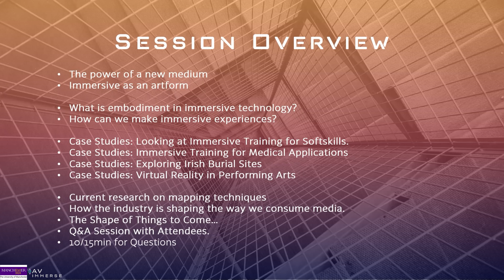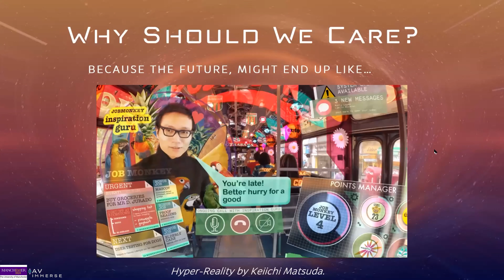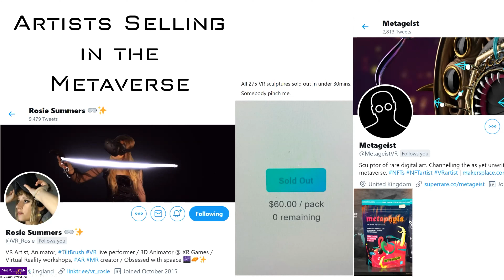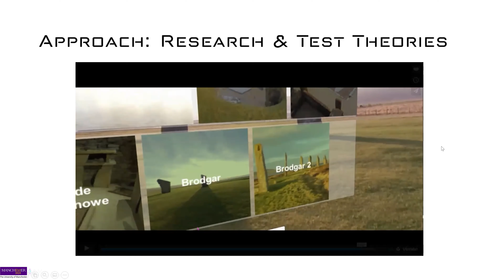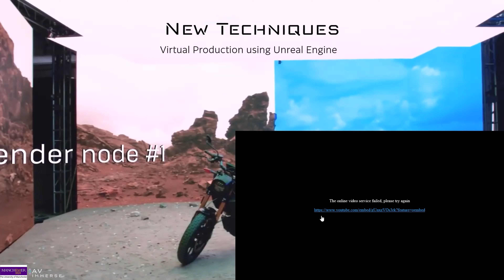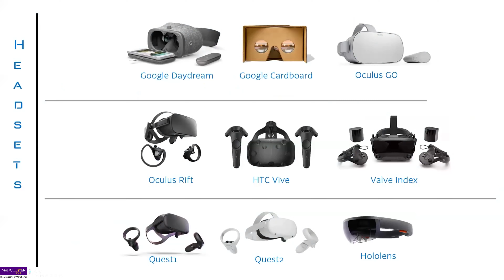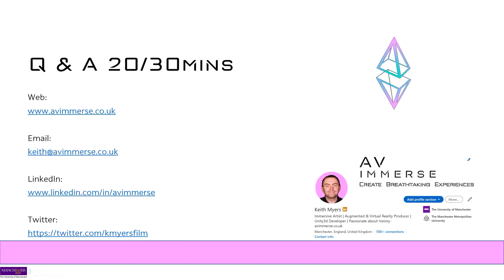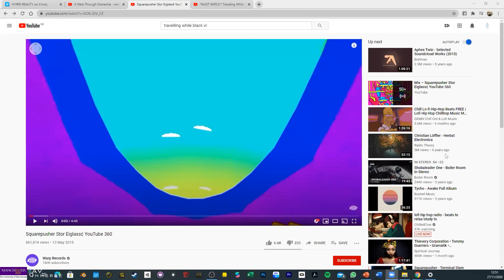AVimmerse - The Transformative Power of Immersive Technology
Keith Myers, Creative Director, AVimmerse discusses:

• A definition of Immersive technologies and the power of a new medium.
• Immersive as an artform
• What is embodiment in immersive technology?
• How can we make immersive experiences come to life, using audio and visual tools?
• Case Studies: Looking at Immersive Training for Softskills.
• Case Studies: Immersive Training for Medical Applications
• Case Studies: Exploring Irish Burial Sites
• Case Studies: Virtual Reality in Performing Arts
• Current research on mapping techniques
• How the industry is shaping the way we consume media.
• The Shape of Things to Come…

Intro: (0:00)
The Power of A New Medium (6:14)
What is Embodiment in Immersive Technology? (20:38)
How Can We Make Immersive Experiences? (26:13)
Case Studies (32:59)
How The Industry is Shaping The Way We Consume Media (50:15)
Links (1:09:43)
Q&A: (1:11:25)